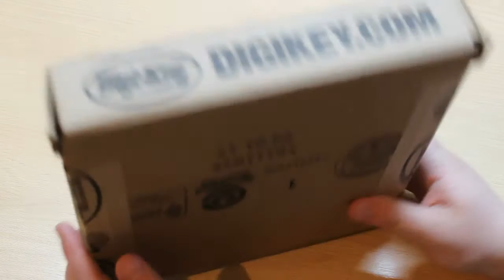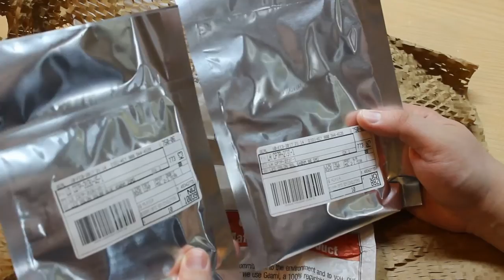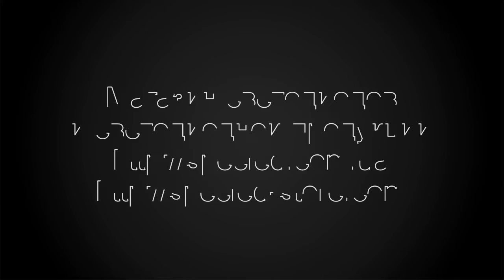OSRAM Oslon SSL 80 светодиоды для растений (фитосветодиоды). Анонс замеров. DigiKey.com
Посылка с digikey.com. Получены образцы светодиодов OSRAM OSLON SSL 80 для растений. Красный 640нм и синий 450нм. Светодиоды в SMD корпусе 3030. Анонс будущих замеров.

Светодиоды OSRAM под заказ.

Изготовление светодиодных фитоламп под заказ.